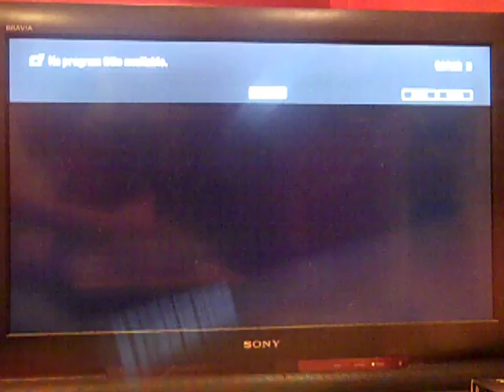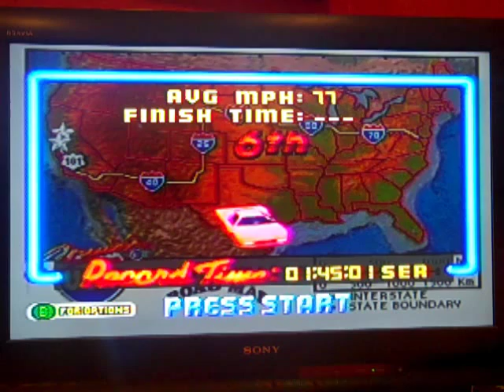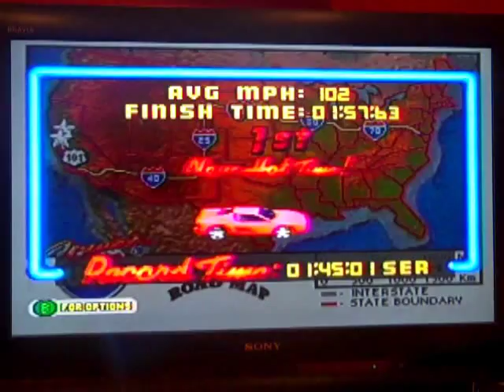Me Playing Cruis'n USA for Nintendo 64 (Part 1)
It is now time for a different gameplay, in which this time around, I will be playing Cruis'n USA for the Nintendo 64 system. How will I do in this game? Watch to find out, and Part 2 will be up next.